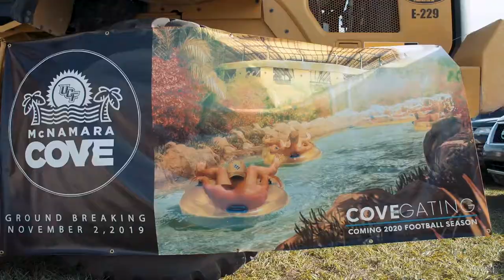McNamara Cove Groundbreaking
Watch as UCF Athletics holds an event for the groundbreaking of McNamara Cove, a soon-to-be relaxing retreat for Knights and Knight Nation.